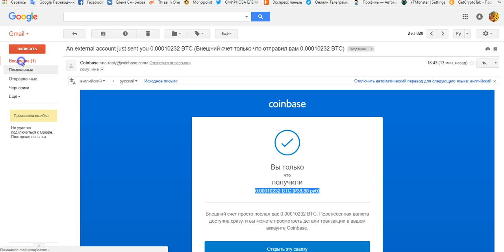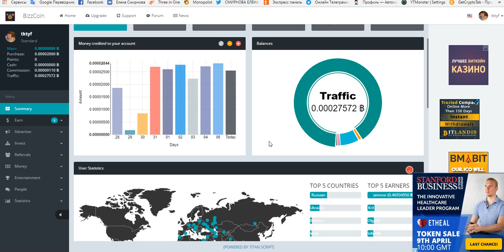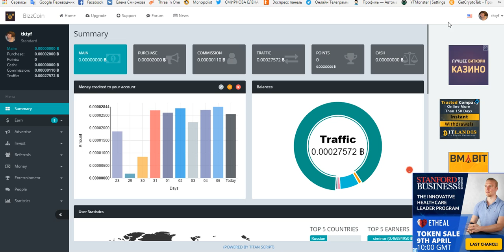Без вложений! BizzCoin зарубежный букс.ПРИГЛАШАЮ! Всё Супер! ПЛАТИТ!